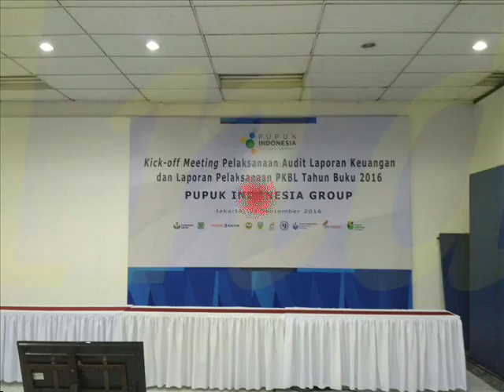Sewa backdrop Dan Panggung, (021)82601199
Menyewakan Backdrop dan panggung yang bagus dan aman,dilengkapi dengan lightingnya.